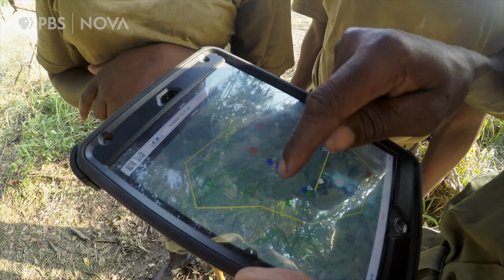Lions Return to Mozambique's Gorongosa National Park I NOVA I PBS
By protecting lions from traps and snares, veterinarians, park rangers, and ecologists are working together to restore this feline's population in Gorongosa National Park, Mozambique.

Production Credits:

Producer/Writer: David Murdock
Executive Producers: Jared Lipworth, Sean B. Carroll
Editor: Emmanuel Mairesse
Directors of Photography: Erin Harvey, Brett Kuxhausen
Digital Packaging: Angelica Coleman